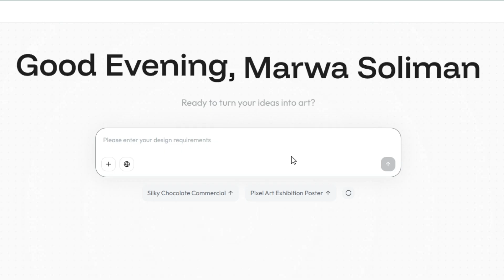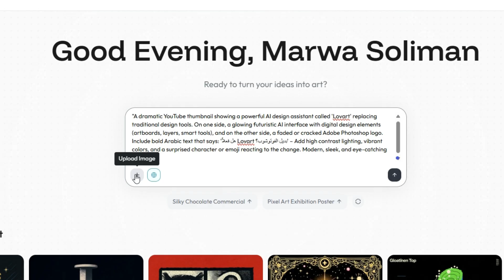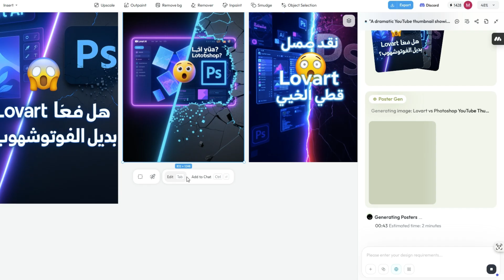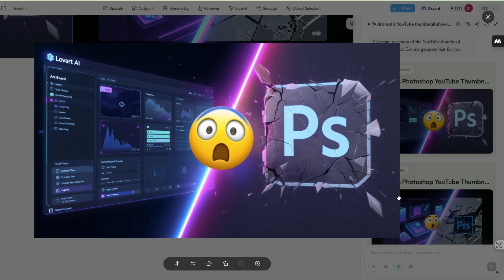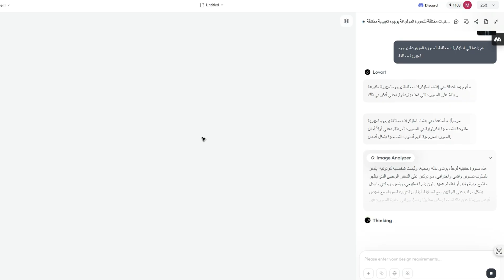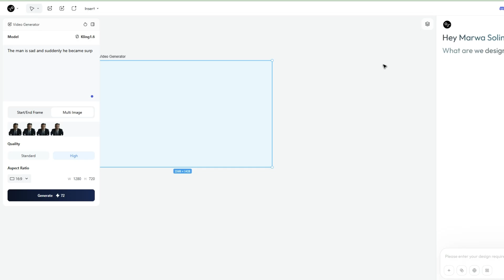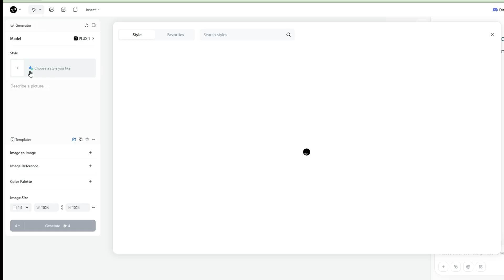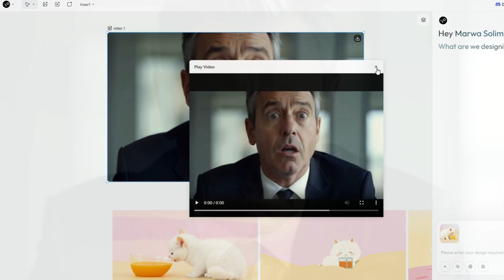Lovart AI Agent للتصميم؟ الموضوع كبر! من بوسترات لـ فيديوهات كاملة... كل ده بضغطة واحدة!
في فيديو النهارده، هنجرب مع بعض واحد من أقوى أدوات الذكاء الاصطناعي اللي بتتقال عليها إنها ممكن تنهي عصر الفوتوشوب!
الناس كلها بتتكلم عن Lovart، أول AI Agent مخصص للمصممين، وبيقولوا إنه بيشتغل مع كل حاجة: من ChatGPT، لـ flux Kontext، لـ kling، وبيعمل كل حاجة من أول البوسترات لحد الـ 3D موديلز!
بس السؤال الحقيقي: هل هو فعلاً يستاهل؟ وهل ممكن فعلاً تعتمد عليه في شغلك كمصمم؟ تعالوا نشوف مع بعض تجربتي !